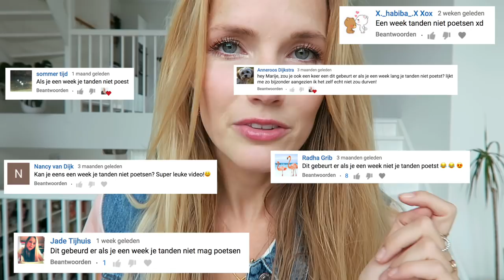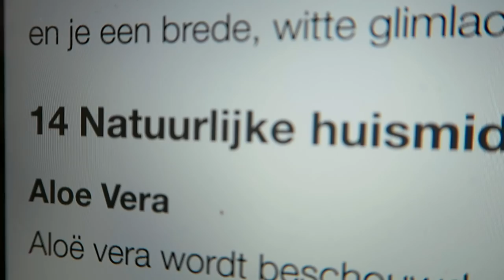Dit gebeurt er als je je tanden probeert te bleken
In deze video probeer ik verschillende manieren om mijn tanden te bleken en ze dus witter te krijgen; van aloë vera tot white strips tot zwarte houtskooltandpasta van Ecodenta!

Ecodenta is te koop bij o.a. Holland & Barrett en Etos.

Interesse in de kunsten van mijn vriendin/tandarts Sjuul?

Overtoom 255
1054HW Amsterdam

Deze video bevat een betaalde samenwerking met Ecodenta. Deze vermelding is onderdeel van de Social Code: YouTube. Voor meer informatie, ga naar